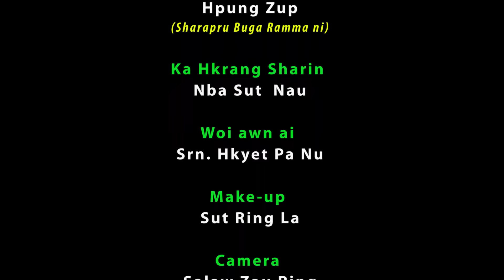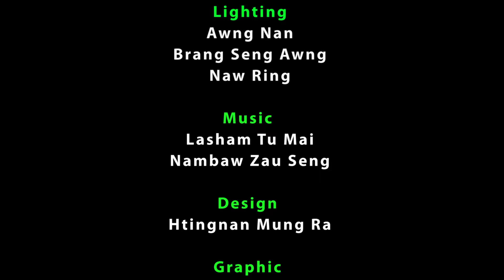KARAI JAW AI MUNGDAN - MINZAI LUM NAW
KBC KACHIN